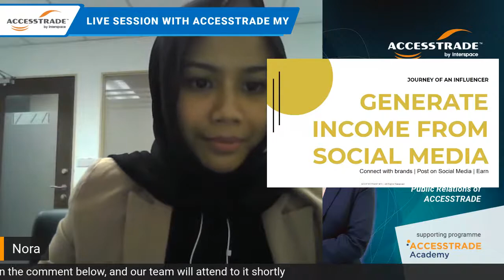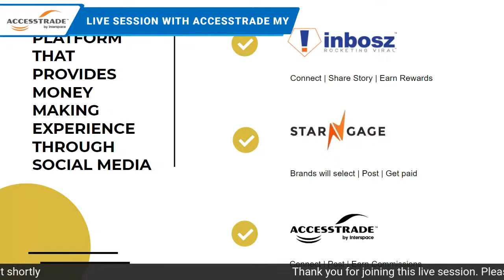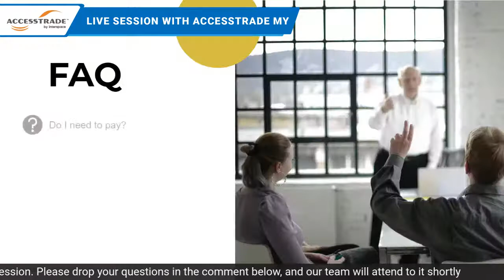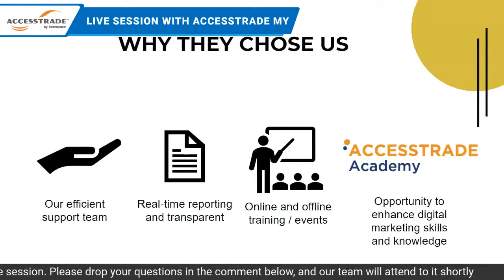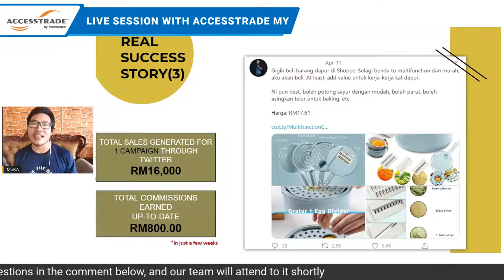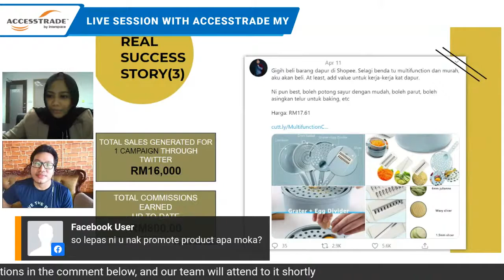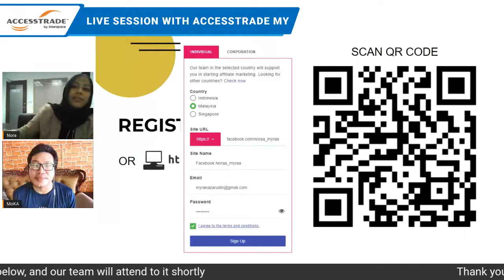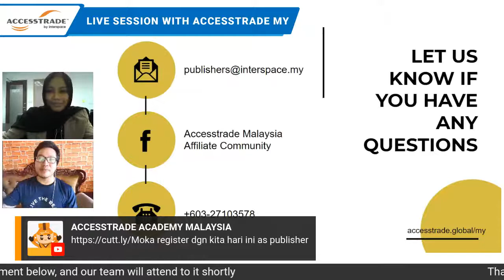Live Webinar - Journey of An Influencer | Generate Income from Social Media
Connect with Brands | Post on Social Media | Earn Income
Take the opportunity during this MCO period to generate good income through social media! Proven success!